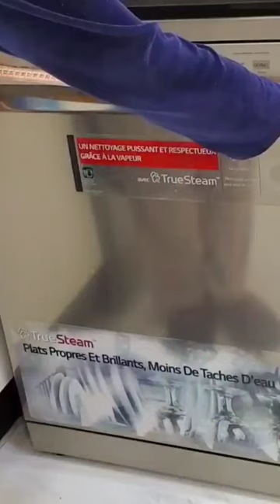غسالة الاواني lg